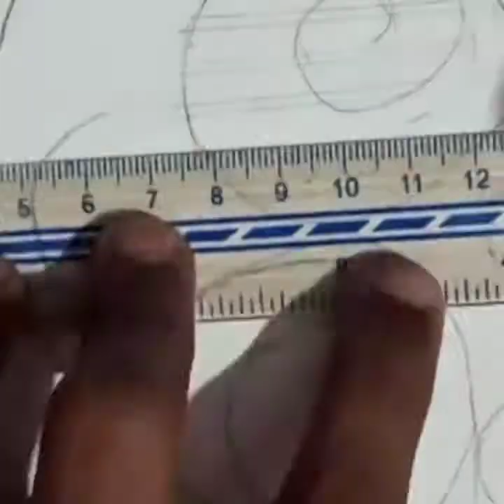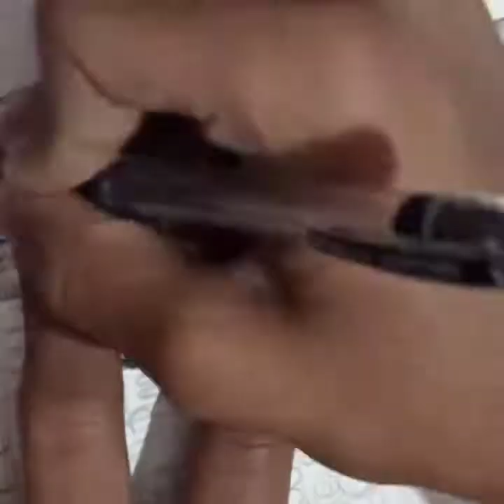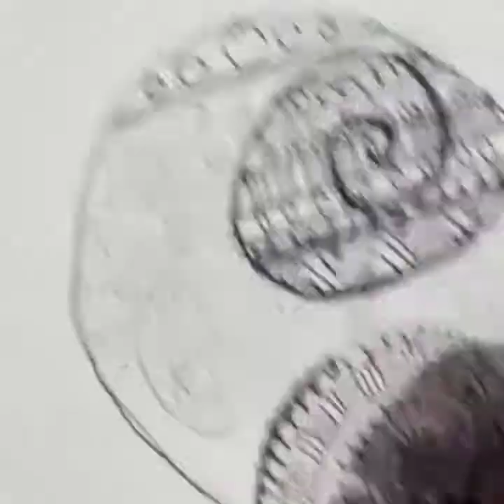mandala art heart